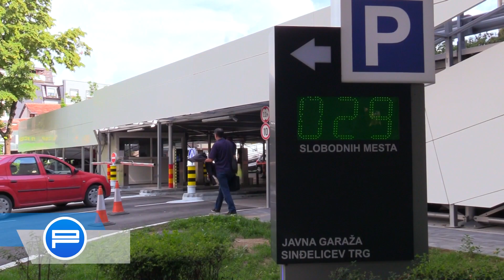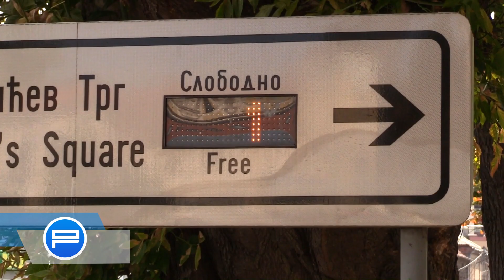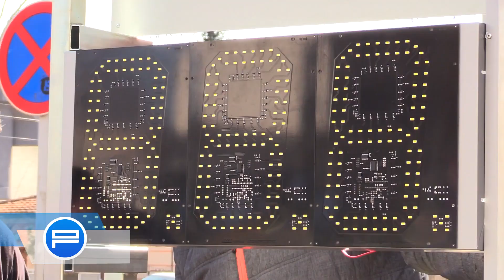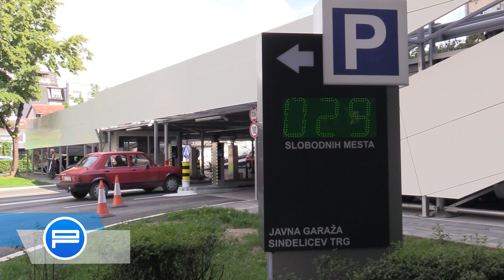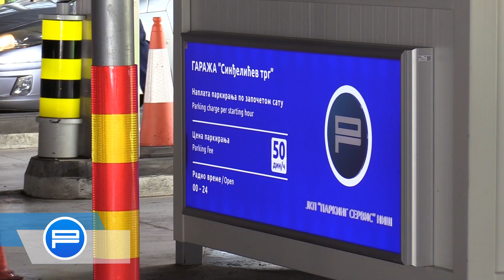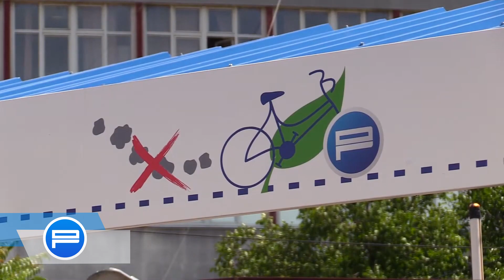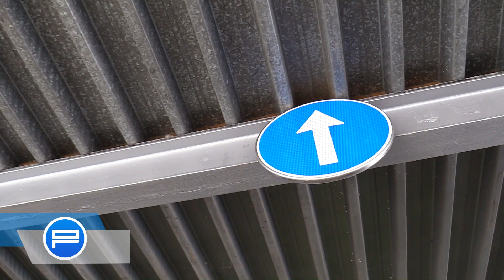Garaža Sinđelićev Trg - Parking servis